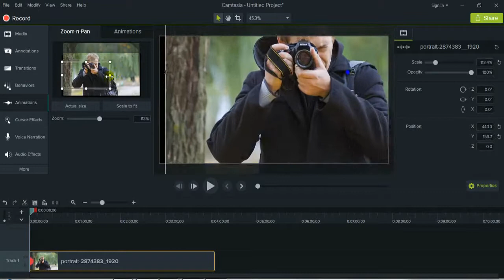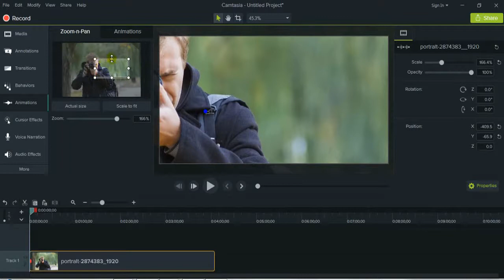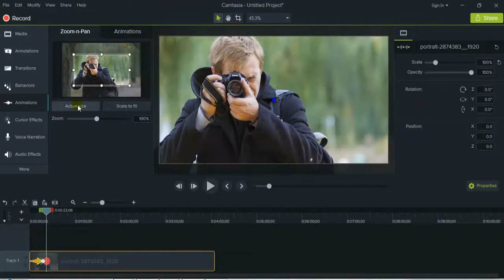How To Zoom Video in Camtasia Studio 9